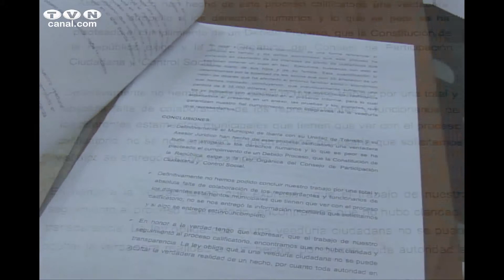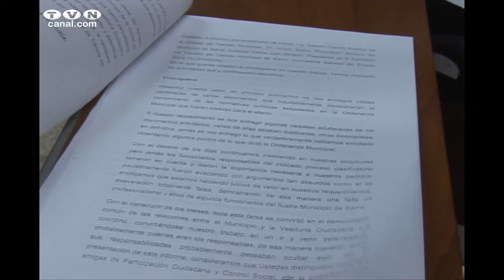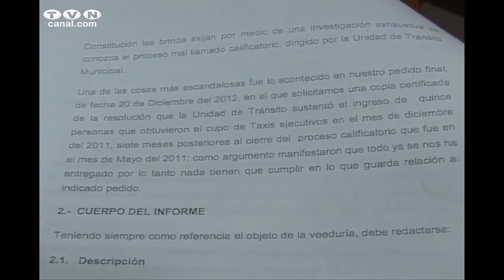Cuestionan informe de veeduría de asignación de cupos de taxismo ejecutivo. (Noticias Ecuador)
Este es el informe de veeduría presentado por el Consejo de participación ciudadana y control social, ejecutado por personas autorizadas por dicha organización. Para el martes en la mañana, se tenía prevista su socialización pero la actividad fue suspendida, en las afueras de la cámara de comercio, cientos de taxistas ejecutivos querían conocer detalles del informe.